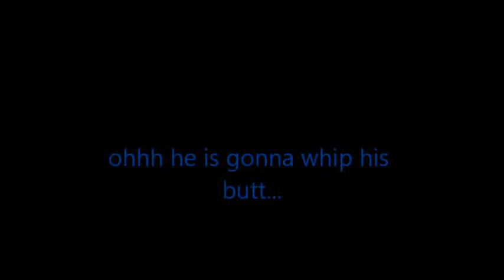ablito is about to whip maxes butt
;P this is gonna be funny!